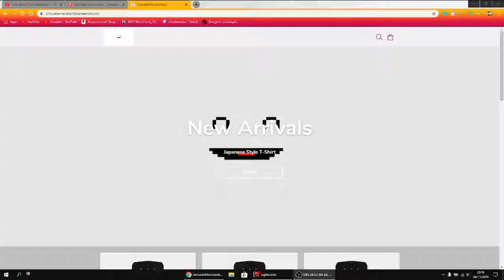I got the MINTY PICKAXE and got INSANE luck!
Twitter.com/_Simulate
Twitch.tv/SimulatesLIVE